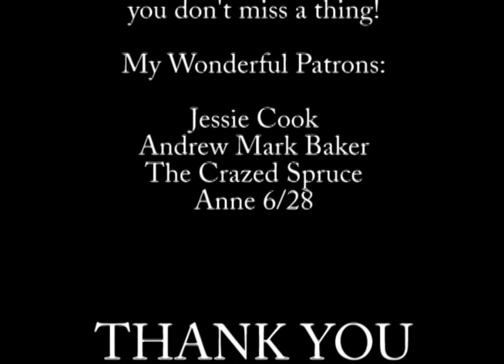TV Fails: Voyagers Episode 18 - All Fall Down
Joe Louis has lost his confidence since his loss to Max Schmeling. Now Schmeling wants a rematch, and Bogg will have to take a few lumps to help Joe get back into shape, both physically and mentally. Meanwhile, Jeffrey has found himself in the thick of an airline hijacking in 1970. Suddenly he's the only conscious person on the plane, so guess who has to land this thing?

Just My Guitars Vol. 1
Just My Guitars Vol. 2